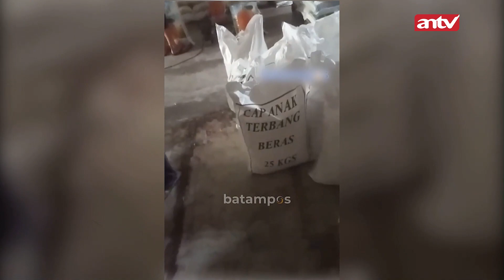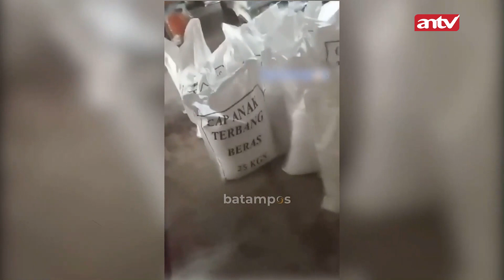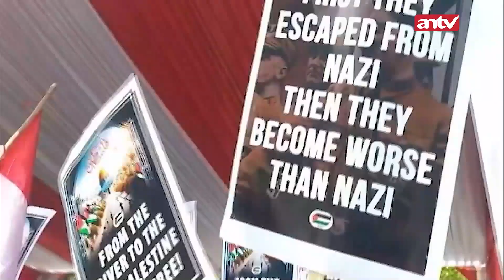VIRAL! Video bu Lansia Yang Kesal Melihat Penumpang Wanita | 23/10/2023 | Cakrawala ANTV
ANTV NEWS+ - VIRAL! Video bu Lansia Yang Kesal Melihat Penumpang Wanita | 23/10/2023 | Cakrawala ANTV